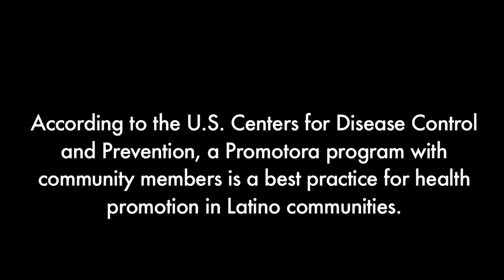Personas Mayores Promotoras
May 2013